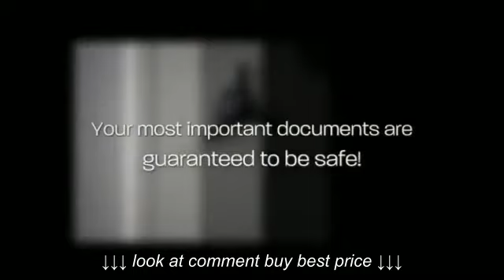Fireproof Burglary Safes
Fireproof Burglary Safes, Fireproof Burglary Safes